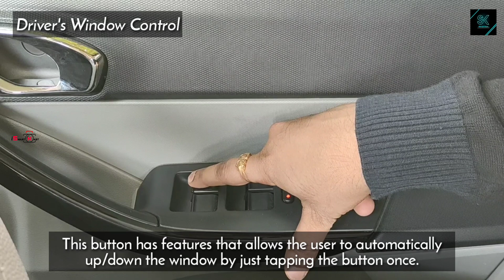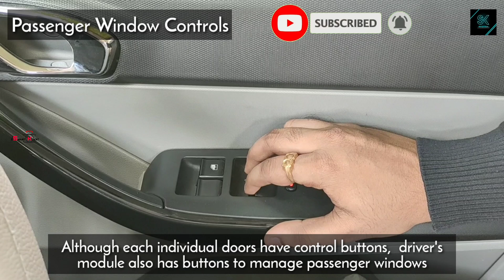POWER WINDOW & DOOR LOCKING CONTROLS OF A CAR | CHILD SAFETY LOCK | SPEED SENSING DOOR LOCK IN CARS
Clear Demonstration on How to control the power windows, Control the Driver/Passenger Windows, How the central door locking system works, Auto-lock function locking & unlocking, Speed-Sensing door lock which is commonly seen in all the modern-day cars.